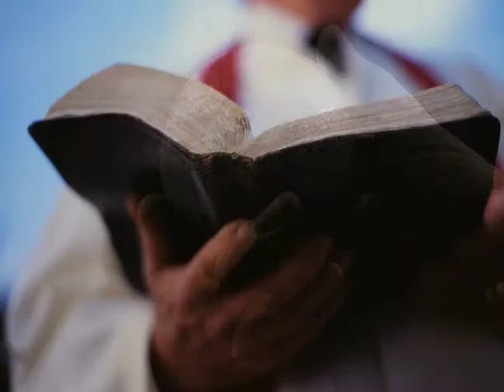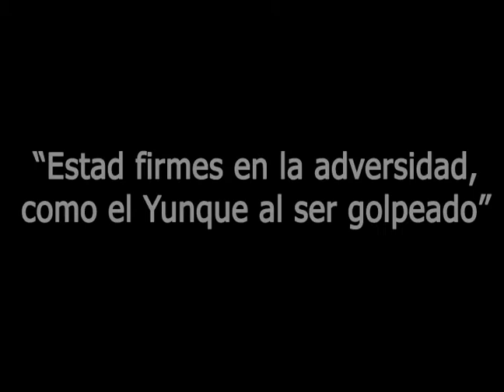ENTREVISTA: Álvaro Delgado PARTE I 1/3 | Enlace México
"FANATISMO RELIGIOSO EN LA POLÍTICA MEXICANA" Alvaro Delgado Autor del libro: El Yunque: "La ultraderecha en el poder" - El Ejército de Dios - Enlace México MMX